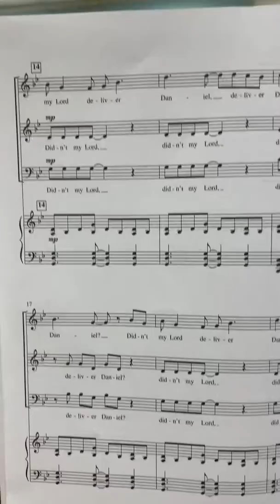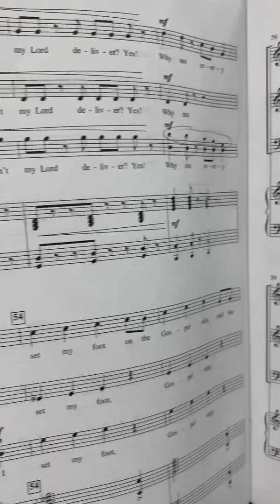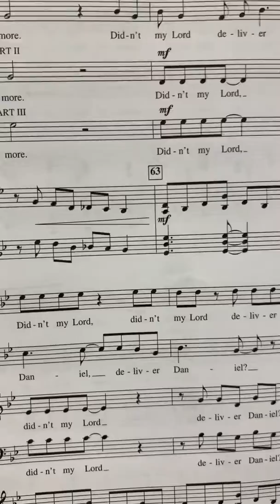Didn’t My Lord Deliver Daniel Soprano with descant